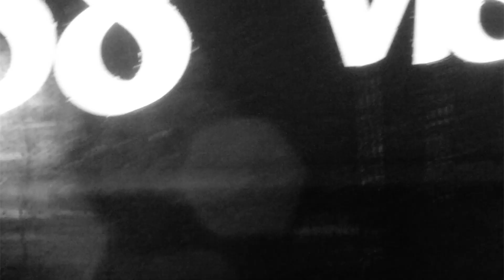London, August 2014 by Kateria Jebb | Victoria Beckham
Experience Katerina Jebb's video for the Victoria Beckham London 2014 Collection.